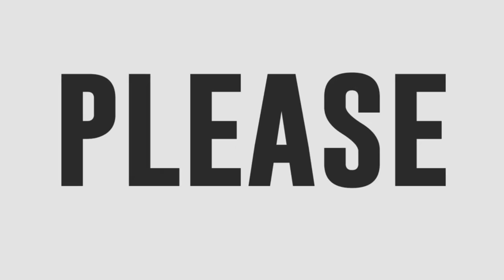Vice ginaya kung pano iniwas ni Jhong ang mata niya kay Jackie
Vice Ganda ginaya kung pano iniwas ni Jhong ang mata niya kay Jackie Gonzales.